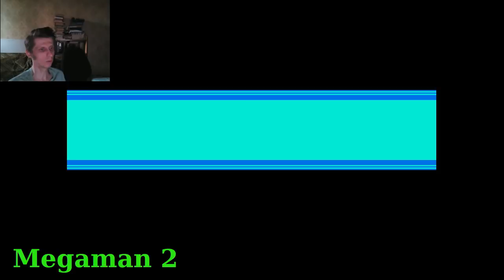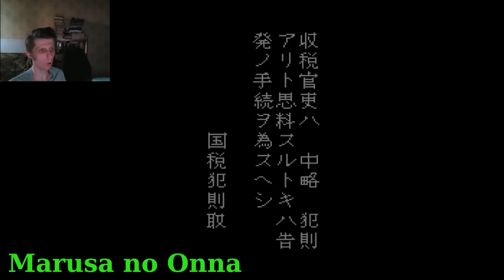Турбо, вып. 26: ВСЕ ИГРЫ CAPCOM ДЛЯ NES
Обзор совершенно всех игр компании Capcom для NES (Денди).
* карта Mastercard (Монобанк): 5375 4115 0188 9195
* биткоин: 1PCo2zznEGMFJey4qFKGQ8CoFK2nzNnJJf